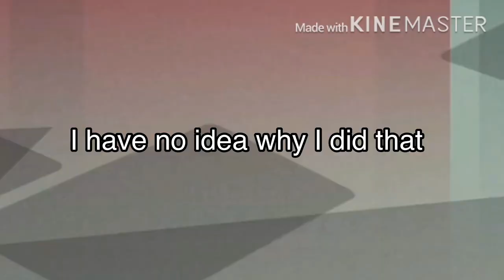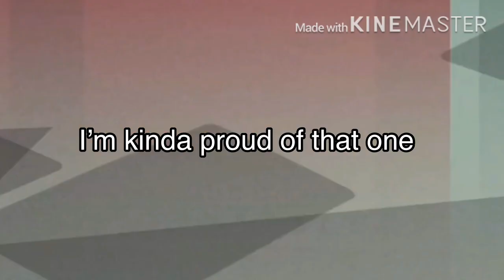Lumity Grom dance but with music in spanish (Part 2)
there's one at the very end ;)

If you like my content you might want to watch...